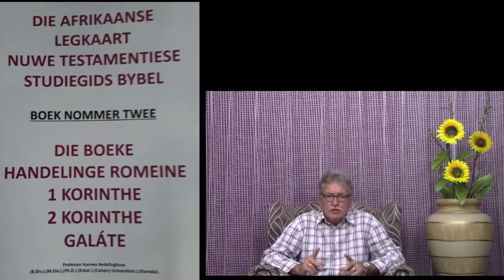Die Eufraat Rivier en die boek Openbaring Deel 66 deur Professor Hannes Redelinghuys Ph D Eskat